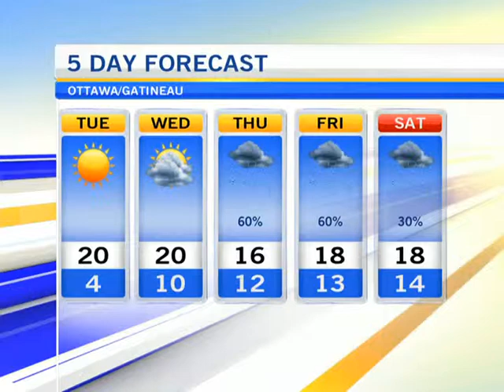Flavor Factory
Flavor Factory owner instructor Sami Elkout and Mark Collantes ande Jerick Collantes put on a breakdancing show for CTV Morning Live.